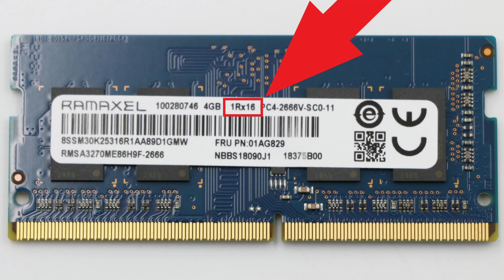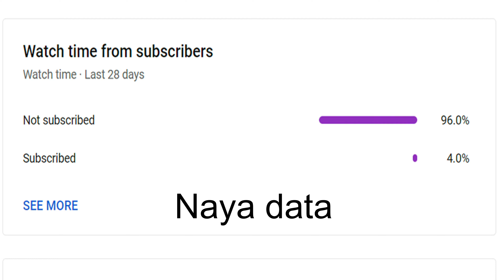3 Major reasons not to buy Lenovo Legion 5 Pro || 1.5 lakh barbaad😞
If you're considering buying a Lenovo laptop, especially the Legion 5 Pro, you need to watch this video first. I’ll give you an honest review and explain why you might want to think before buying.

Specs-
Ryzen 7 5800H ||  RTX 3060 || WQXGA 16:10 100 % sRGB and 72% NTSC Display || 512Gb SSD

Legion 5 pro

Lenovo Legion 5 Pro AMD Ryzen 7 5800H 16" (40.64cm) WQXGA-IPS 165Hz 500Nits Gaming Laptop (16GB/512GB SSD/Win 11/Office 2021/NVIDIA RTX 3060 6GB/Alexa/3 Month Game Pass/Storm Grey/2.45Kg)
▶ Lenovo Legion 5 Intel Core i7-14650HX 16" (40.64cm) WQXGA IPS 350Nits 165Hz Gaming Laptop (16GB/1TB SSD/Win 11/Office 2021/NVIDIA RTX 4050 6GB/100%sRGB/Alexa/3 Month Game Pass/Grey/2.3Kg)
▶Lenovo Legion Pro 5 Intel Core i7-14650HX 16" (40.64cm) WQXGA IPS 500Nits 240Hz Gaming Laptop (16GB/1TB SSD/Win 11/Office 2021/NVIDIA RTX 4060 8GB/100% DCI-P3/3 Month Game Pass/Grey/2.5Kg)

Cosmic Byte Equinox Phobos 7.1

Cooling Pad -
ZINQ Cooling Pad

Gaming Controller -
Cosmic byte ARES

Gaming Mouse -
Offbeat Ripjaw Gaming Mouse
Red gear A15 Gaming Mouse
Logitech G102
Razer DeathAdder Essential